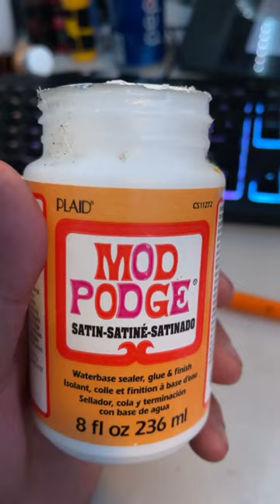ONE PIECE CUSTOM PHONE CASE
first try at painting a phone case & I made some mistakes that I’ve already learned from, nothing but up from here.